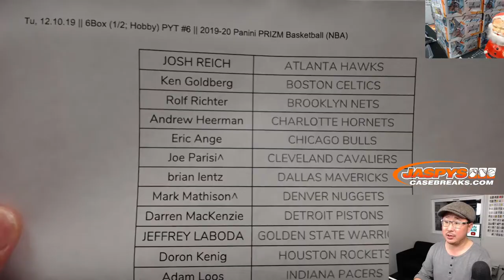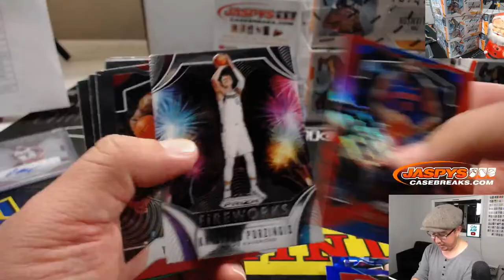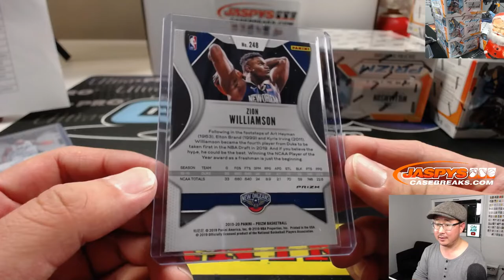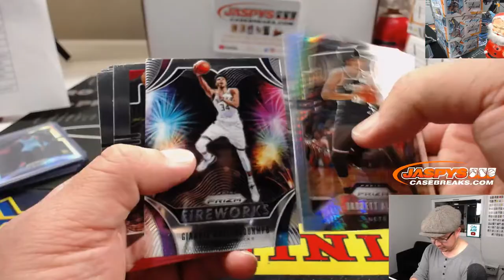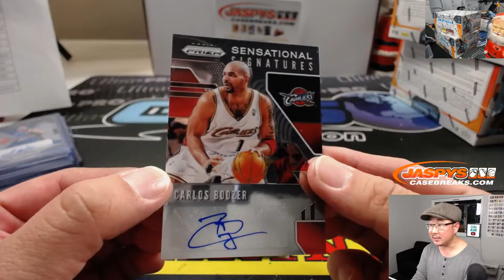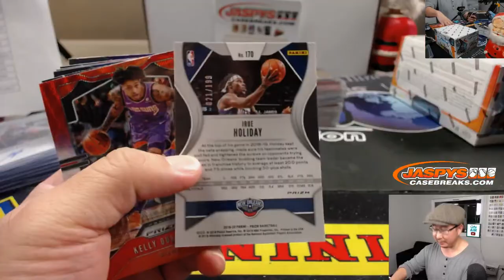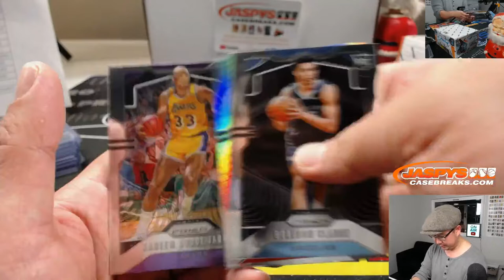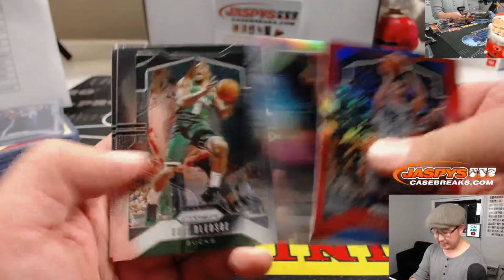Tu, 12.10.19 || 6Box (1/2; Hobby) PYT #6 || 2019-20 Panini PRIZM Basketball (NBA)